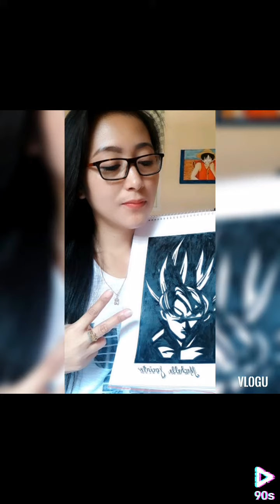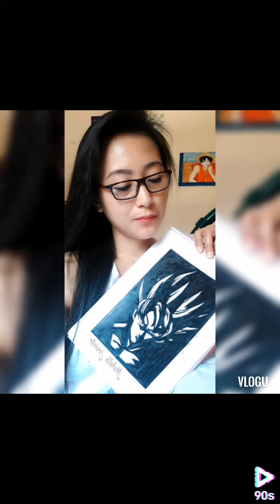My art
Arts
By...MICHELLE JACINTO